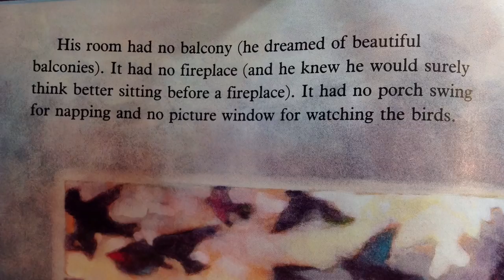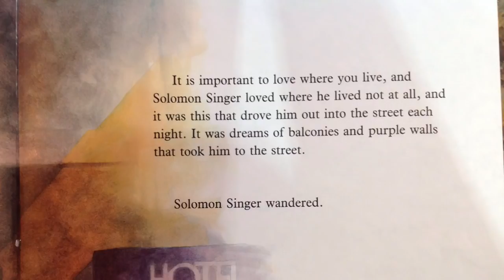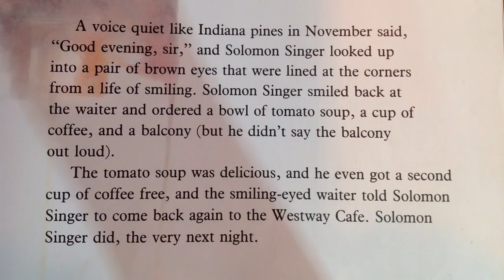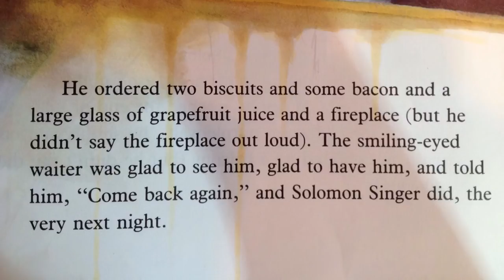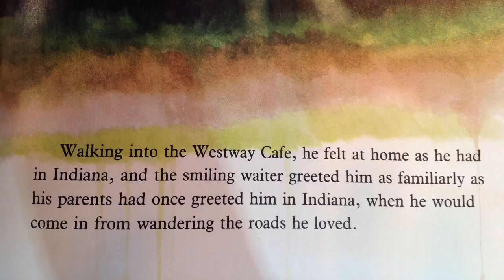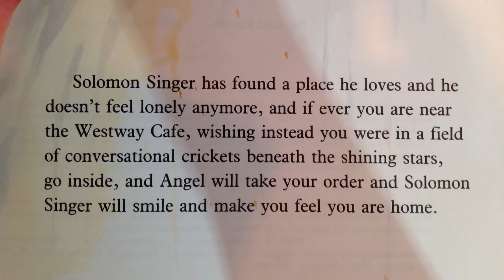An Angel for Solomon Singer